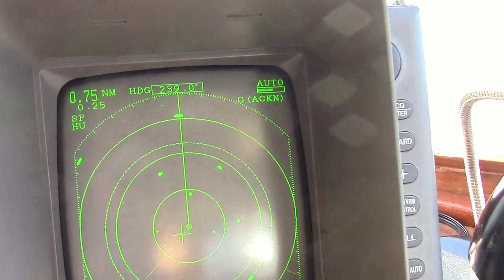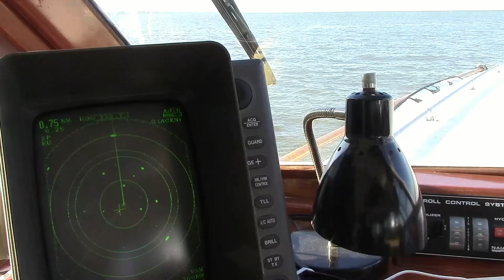VLOG10202021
The journey continues as we leave the anchorage on the Sassafras river heading down the Chesapeake Bay towards Solomons MD.  This trip took place on October 20, 2021.